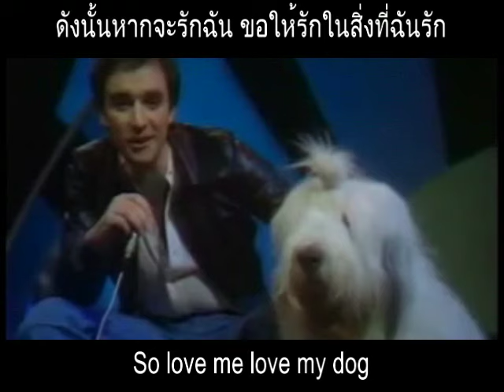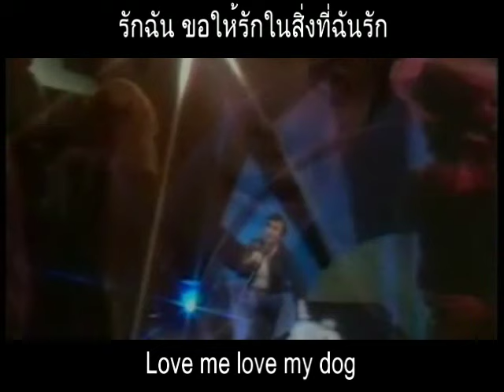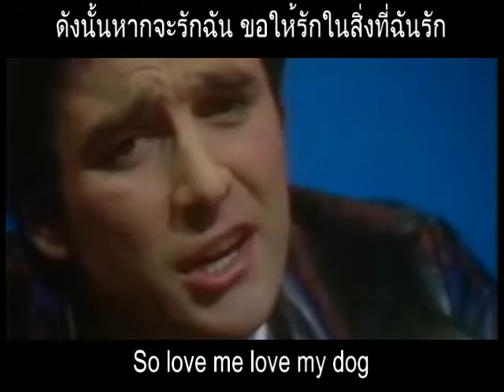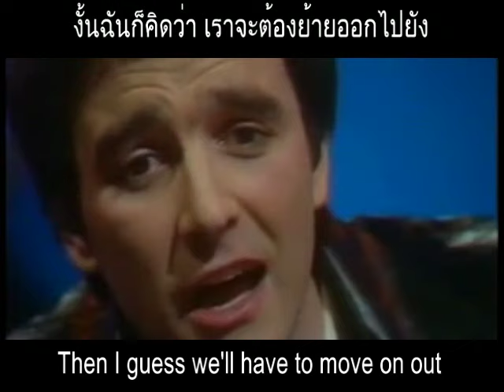Love Me Love My Dog - Peter Shelley - Lyrics/แปลไทย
Artist: Peter Shelley
Released: 1975